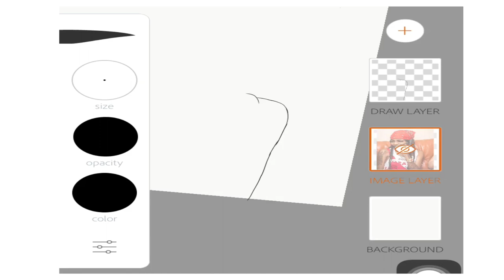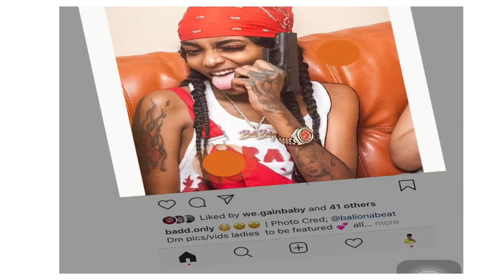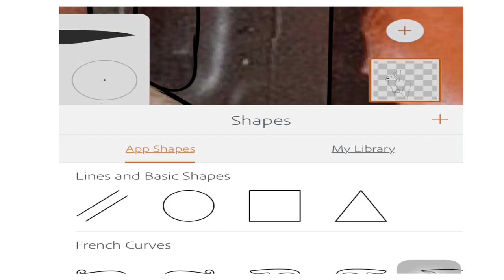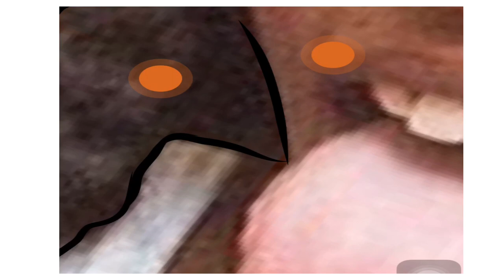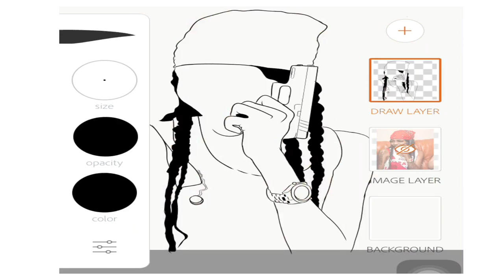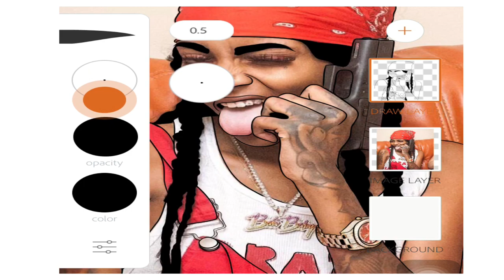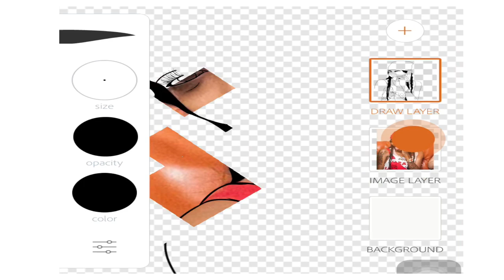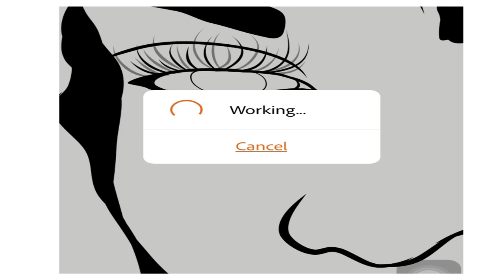OUTLINE TUTORIAL - ADOBE DRAW